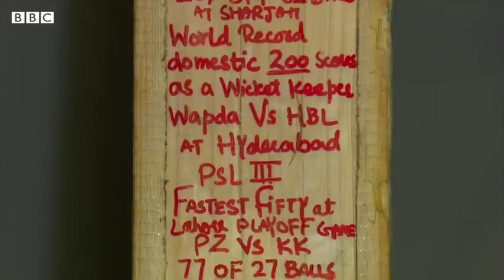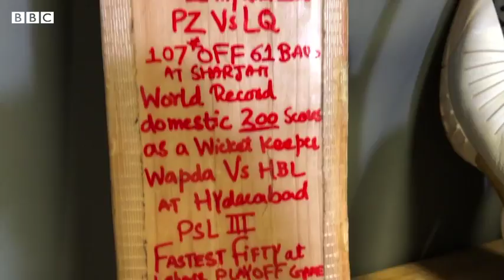Aisam-ul-Haq is auctioning memorabilia from famous sports celebrities - BBC URDU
پاکستانی ٹینس سٹار اعصام الحق پچھلے چند ہفتوں سے سوشل میڈیا پر دنیا کے مشہور کھلاڑیوں کے زیراستعمال رہنے والے سامان کی تصویریں لگا رہے تھے۔ ان میں راجر فیڈرر کے جوتے، نووک جوکووِچ کی شرٹ، کامران اکمل کا بلا، شعیب اختر کا آئی پی ایل کا ہیلمٹ اور کھیلوں کی تاریخ سے جڑی بہت سی ایسی یادگاریں شامل تھیں۔ اعصام نے یہ سب اس امید کے ساتھ کیا  کہ وہ ان کو نیلام کر کے پاکستان میں لاک ڈاون کے بعد معاشی طور پر متاثر ہونے والے خاندانوں کی مدد کر سکیں گے۔پہلے مرحلے میں کی جانے والی یہ نیلامی مکل ہو گئی۔۔ اب تک کیا ہوا جانتے ہیں سارہ عتیق اور وقاص انور کی اس ویڈیو میں